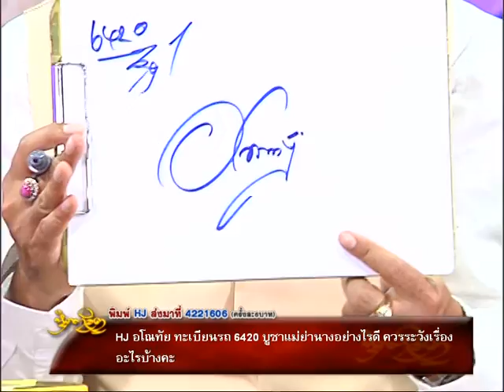รายการหัตถจิต | 19/02/59 | EP 3/4